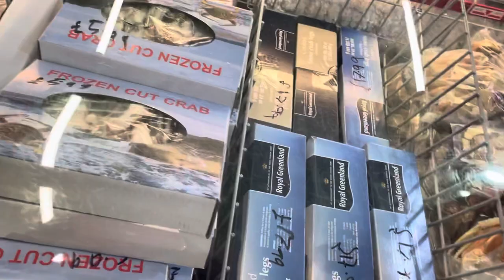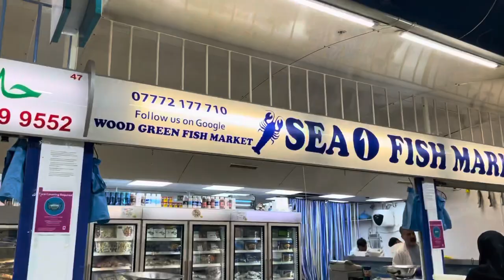Mama MaxT: IS ALL ABOUT FISH / MARKET DAY GUYS AND HAPPY SATURDAY TO ALL OF MY BEAUTIFUL FRIENDS ❤️